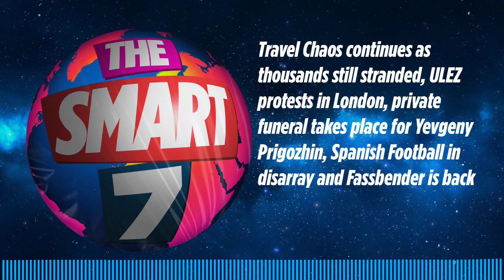Travel Chaos continues as thousands still stranded, ULEZ protests in London, private funeral...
The Smart 7 is a daily podcast that gives you everything you need to know in 7 minutes, at 7 am, 7 days a week...

With over 13 million downloads and consistently charting, including as No. 1 News Podcast on Spotify, we're a trusted source for people every day.

If you're enjoying it, please follow, share, or even post a review, it all helps...

Revins, written by Liam Thompson researched by Lucie Lewis and produced by Daft Doris